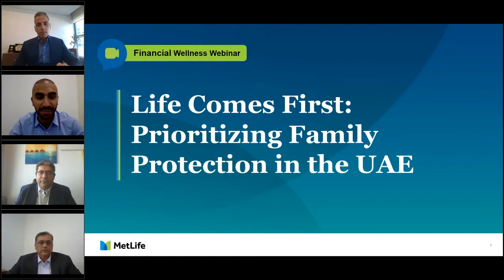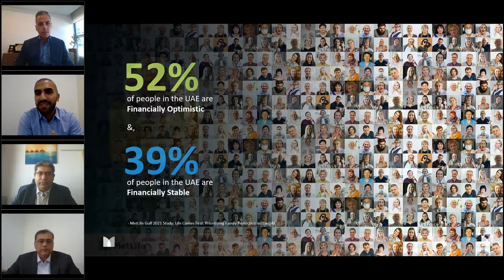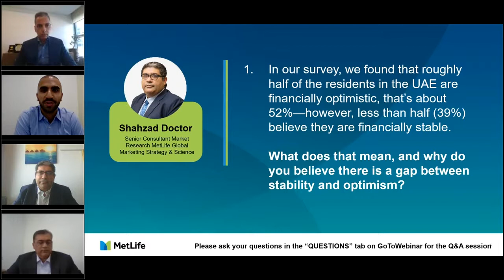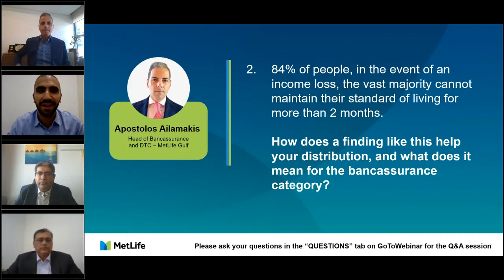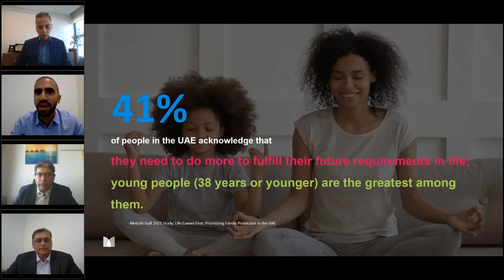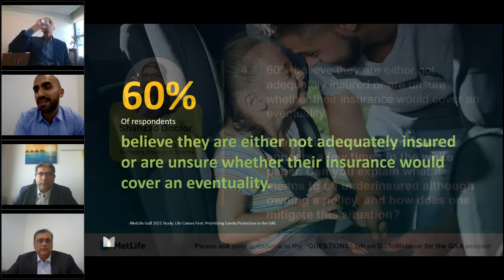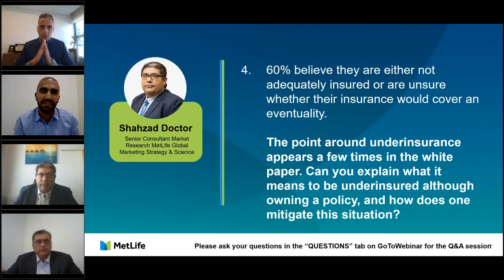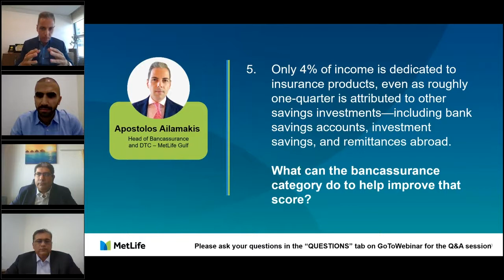FWSS Life Comes First webinar 1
Our esteemed panelists Apostolos Ailamakis, Iftikhar Shaikh, and Shahzad Doctor were joined by our moderator Ahmed El-Gamal from MetLife Gulf in a special Financial Wellness Speaker Series Webinar covering the Life Comes First Protection Whitepaper. The webinar discussion included the importance of prioritizing Protection in the UAE resident’s mindset and deep dive into the Life Comes First whitepaper insights.